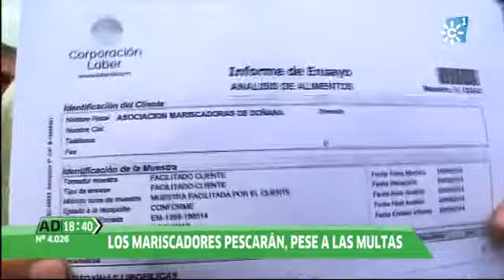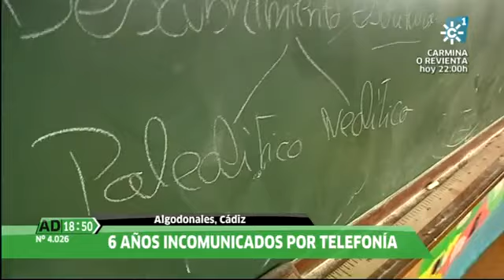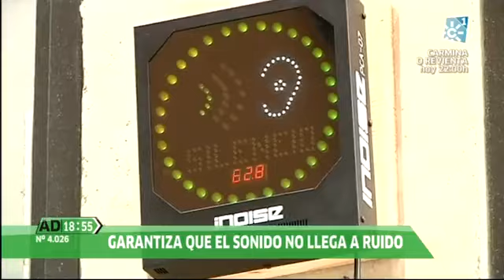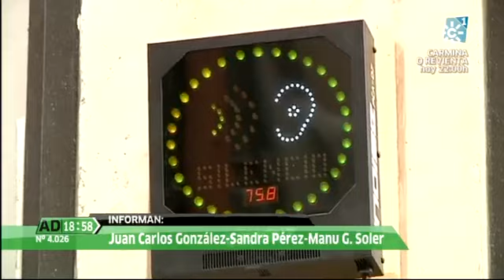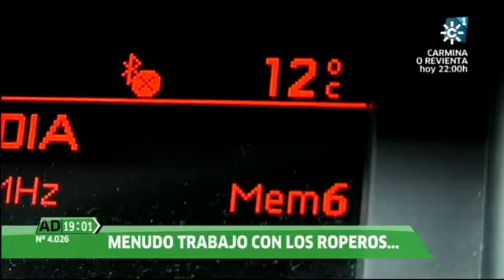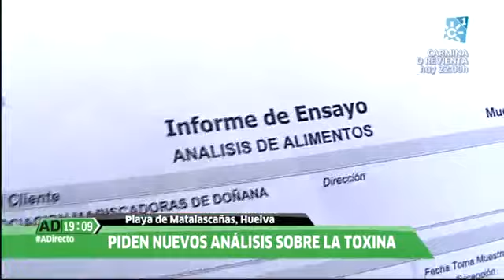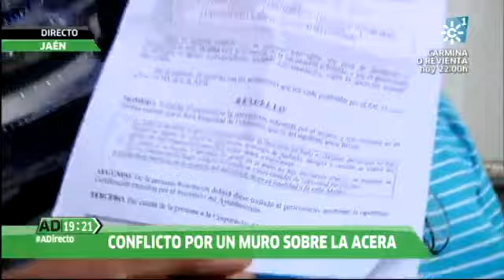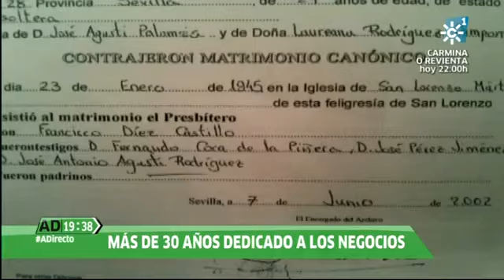Andalucía Directo 21-05-2014